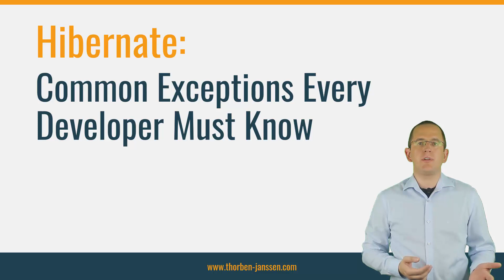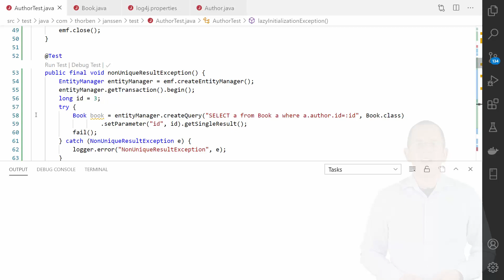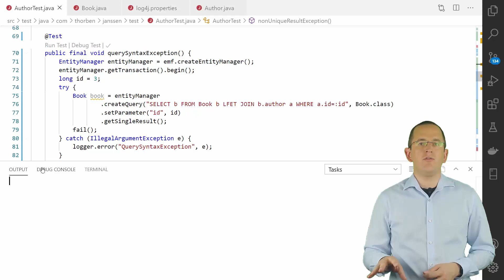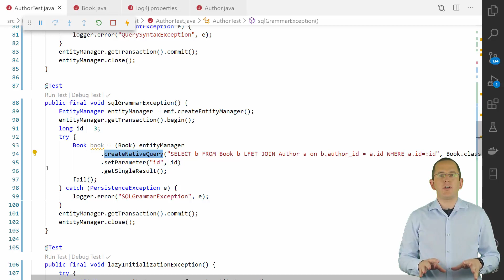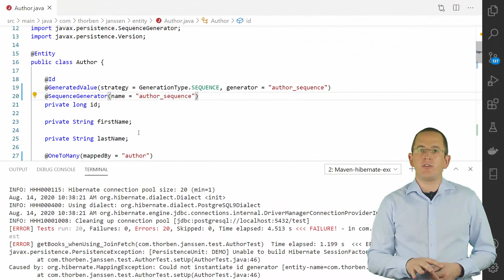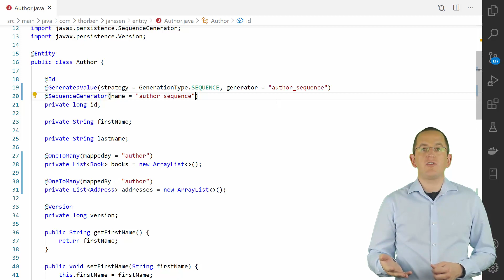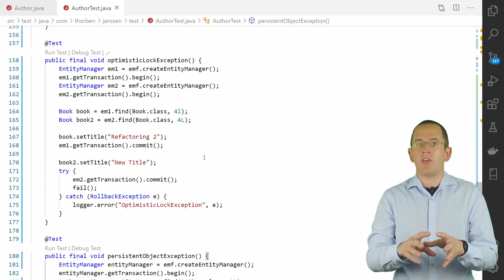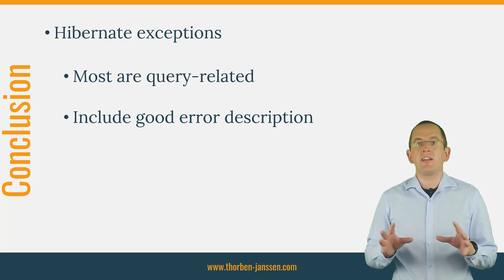Hibernate: Common Exceptions Every Developer Must Know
Every framework has a set of exceptions that indicate common error scenarios. Understanding them will help you turn a task that could drag along for days into a quickly-implemented feature. When working with Hibernate, they tell you about issues with your database queries, mapping mistakes, and problems during write operations.

In this video, I want to show you Hibernate’s most common exceptions and how you can avoid or fix them.
0:00 Introduction
0:27 Query-Related Exceptions
4:59 Mapping-Related Exceptions
6:18 Update-Related Exceptions
8:29 Conclusion

Links mentioned:
JPQL – How to Define Queries in JPA and Hibernate

LazyInitializationException – What it is and the best way to fix it